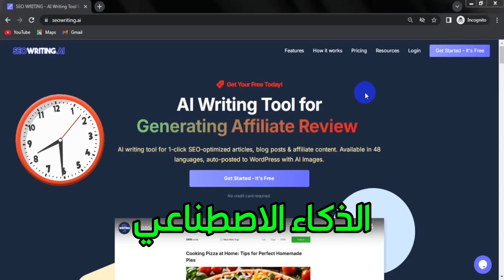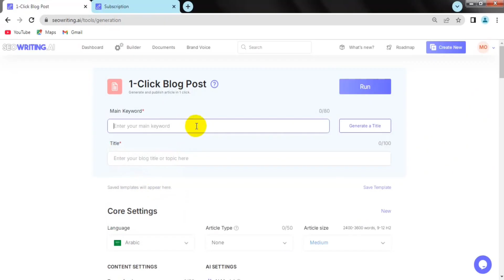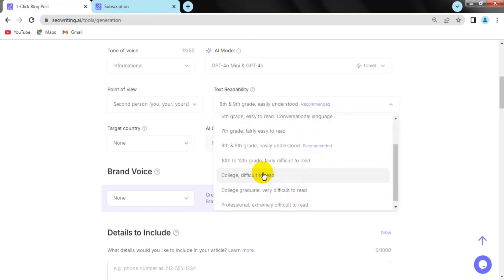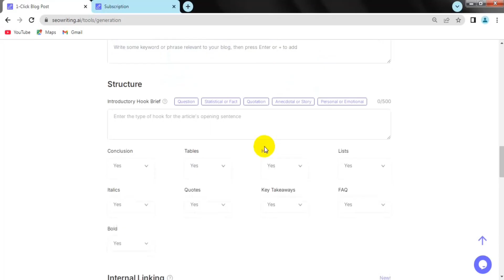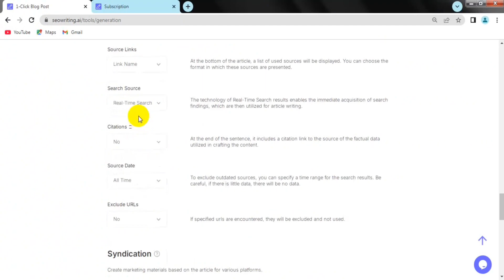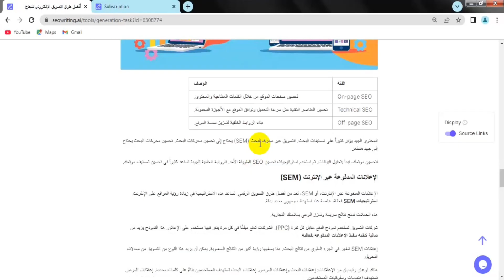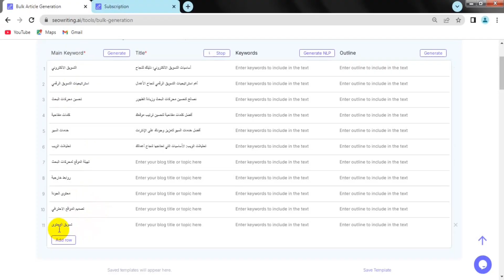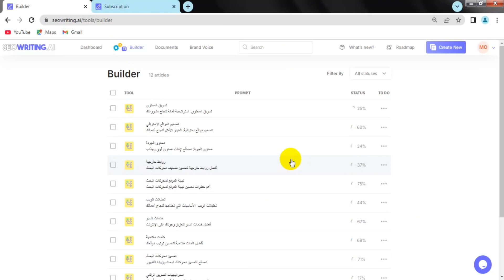كيف تكتب مقال بطابع بشري بالذكاء الاصطناعي مقبول في ادسنس - seowriting.ai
ستتعرف في هذا الفيديو علي أداة وموقع SEOWRITING.AI لكتابة مقالات حصرية متوافقه مع معايير وشروط جوجل ادسنس لتحسين وتصدر محركات البحث بطابع بشري عن طريق الذكاء الاصطناعي. لتحسين ظهور مدونتك أو موقعك في نتائج بحث جوجل.

شاهد هذا الفيديو لانشاء مدونه علي بلوجر مجانيه والربح منها عن طريق ادسنس: